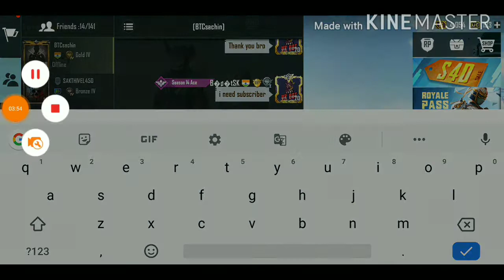Fun TDM Match Katharalkal with my frnds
Fun TDM pubg
pubg TDM with frnds
pubg mobile
seson 15 pubg
pubg gaming
vr bot
vr bot Gaming
vr bot
vr bot
# VR bot gaming
vr bot gaming
vr bot gaming
VR bot gaming
vr bot gaming
vr bot gaming
vr bot gaming